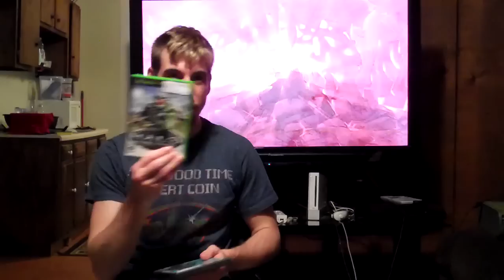Pickups week of 12/9/12 Sh*t I spend money on part 1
pick ups from the past couple weeks lots of cool stuff Halo 4, Halo, Oni, Harvest moon 64,